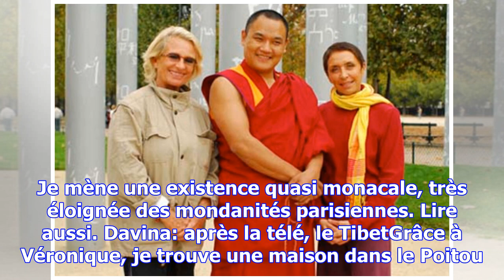Davina : "le jour où je suis devenue moniale bouddhiste"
Mon père est catholique, ma mère, bouddhiste. Elle m'a initiée très tôt à la méditation et aux arts ...